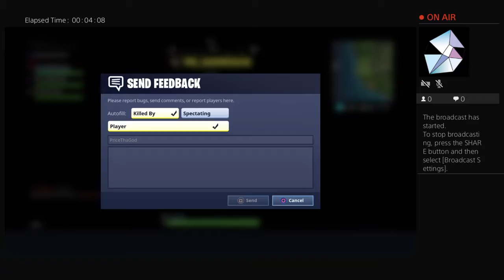Playing fortnite battle royale